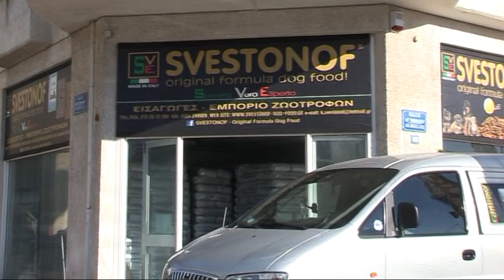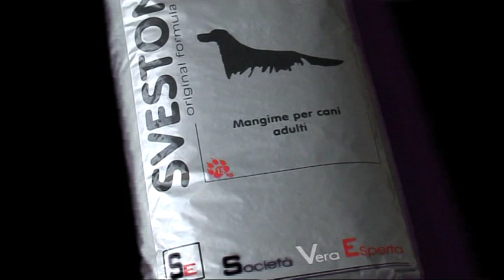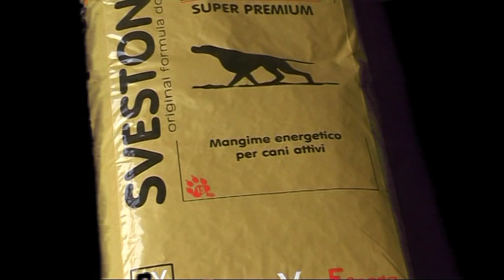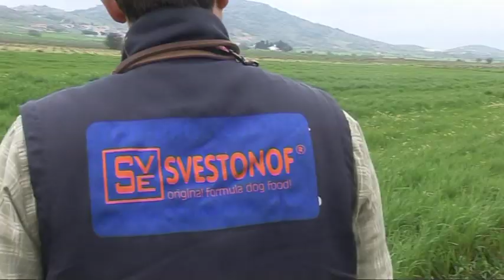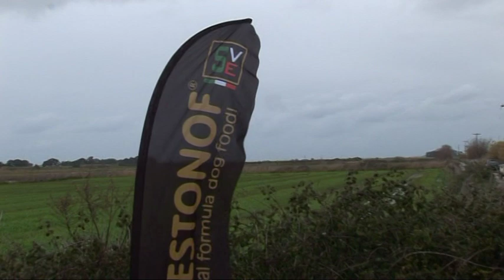SVESTONOF DOG FOOD